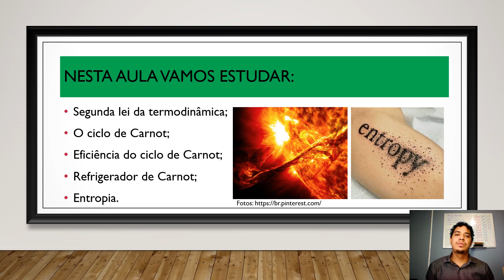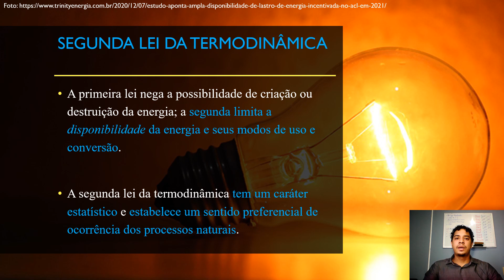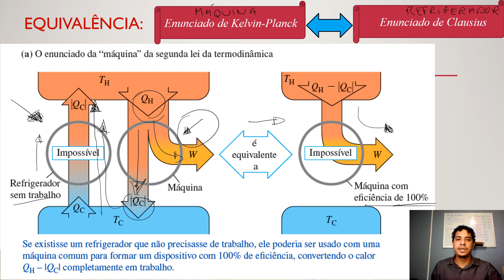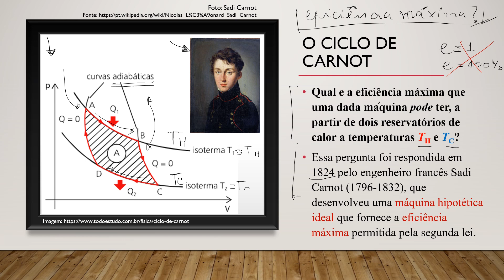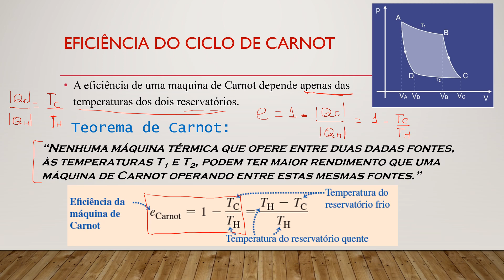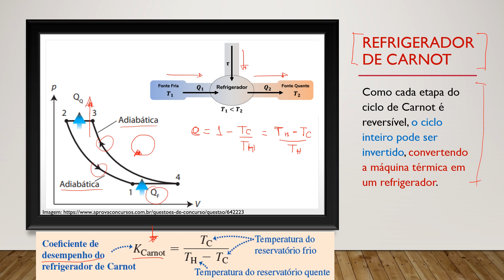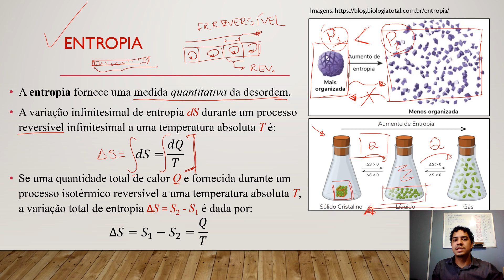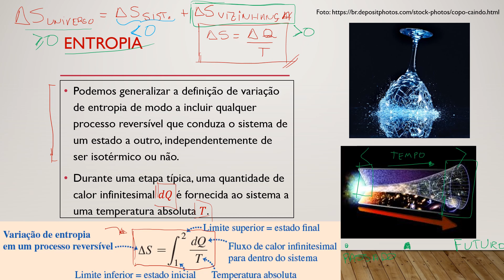Máquinas térmicas, Entropia e 2ª Lei da termodinâmica - Aula 2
Vídeo produzido para a disciplina Física II, ministrada por mim no curso de Licenciatura em Química nos semestres letivos de, 2020.1, 2020.3, e 2020.1 (reoferta), entre os anos de 2020 e 2021.

Siga-me:
- Docsity: